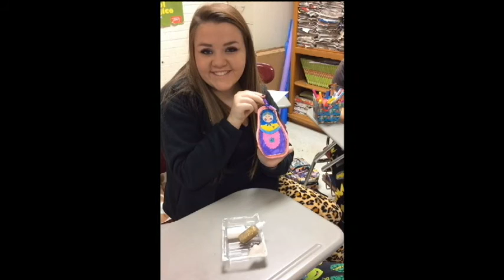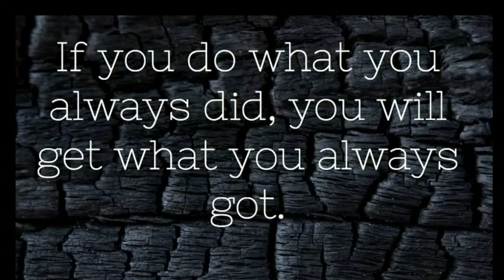September 13, 2016 Video Announcements